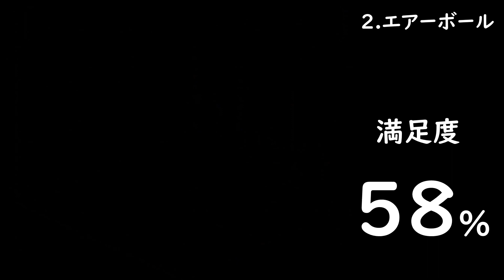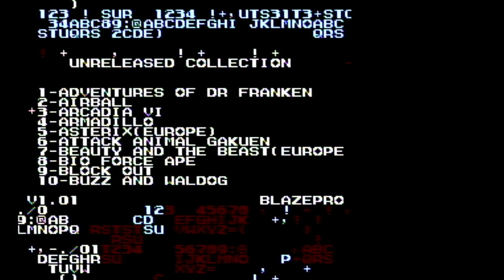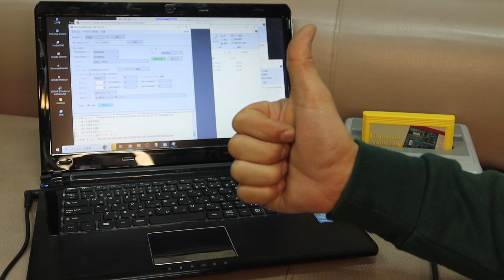ファミコン未発売ソフト集「Unreleased Collection」の内容を紹介レビューします その1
Unreleased Collectionというカセットを手に入れました。内容をレビューします。

FC用互換機

USB延長ケーブル

HDMI変換コンバーター